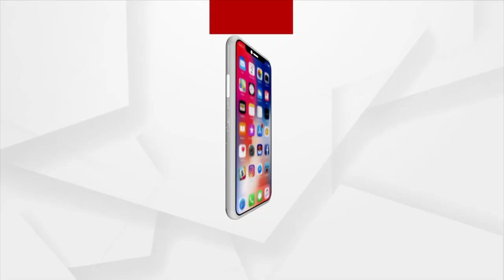Argus Organizes Special Program Nari Shakti Unlimited 2022 In Bhubaneswar